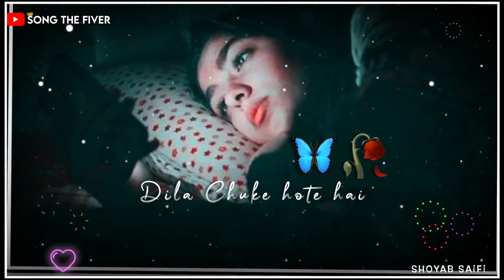📲 Call Mat Karna ..📞 || New Breakup Status 2022💯 😭New sad song status 💔 Call sad Shayri 😭 Part 2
📲 Call Mat Karna ..📞 || New Breakup Whatsapp Status 2021💯 😭New sad song status 💔 Call sad Shayri 😭 new Sad Status Part 2

📲 No  Calling..💌 ||  Online love Shayri 😭 Reply

Video Achha Lage to Apne Friend Ko Jaror Share karna ☺

No Call 📲 status 🥀

               Thanks & Regards

✅ 𝗗𝗶𝘀𝗰𝗹𝗶𝗸𝗲 👎

Gf bf brekup status
heart touching video
emotional video
Bewafaai Song status
bewafa new brekup status
New sad whatsApp status
new Best status video
New sad shayri status
Call sad status
online but ni reply
online sad shayri
ni message status
seen but no reply